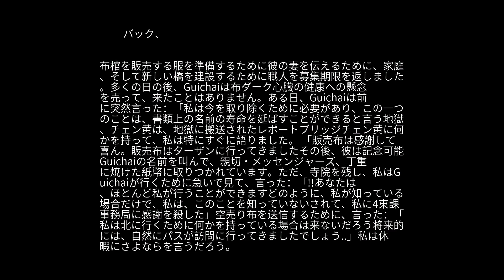怪談の バック、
産業用の布を販売するために誰か、泰安市でゲストを長慶。彼は占星術科学のウォーロックの熟達を聞いて、彼らは幸運をお願いします。ウォーロック、いくつかの予測は言う：「あなたの番号は不運であるとすぐに家に帰る必要があります。」お金を行く北で、恐れる人の布を販売します。彼はジャケットを着た男に会った方法では、公務員のように、話を一緒になって、彼らはお互いになじみのウォームアップです。 、食べ物を買う食べると飲む一緒の人々はジャケット、男性用ジャケット非常に感謝を迎えるために布を数回販売。生地のジャケットを販売して何かを成し遂げるために人々を尋ね、ジャケットの男は答えた:.「キャッチ人々への準備ができて長慶」人々が求めるものをキャッチするために布を売って、人々は、彼が見てみましょう、文書のジャケットを思い付きます男の販売布によって書かれた最初の公式文書では、彼の名前です。恐怖の男の販売布：「なぜ私を逮捕？」ジャケットは言った：「私は生きていないのですが、部門の役員で歌と山東省は、あなたの人生は終わりに近づいている必要があります..」助けを涙で布の人々を販売。 「私は名前はできませんが、多くの文書に、あなたは物事の世話をする家に帰る時間がかかります、私の最後のトリックは、あなた、これはの友情のために私のご褒美です...一緒にキャッチ」すぐに：メッセンジャーは言いました川に、川が壊れた橋があり、歩行者は、川を渡って渡るのに苦労しました。メッセンジャーは言った：「あなたはペニーは、それはたくさんのお金がかかりますが、すぐに、歩行者を容易にするためのブリッジを構築してください取ることができない、死んだ、しかし、あなたは少しの利益でないかもしれません..」深いそれがないという布を販売します。 布棺を販売する服を準備するために彼の妻を伝えるために、家庭、そして新しい橋を建設するために職人を募集期限を返しました。多くの日の後、Guichaiは布ダーク心臓の健康への懸念を売って、来たことはありません。ある日、Guichaiは前に突然言った：「私は今を取り除くために必要があり、この一つのことは、書類上の名前の寿命を延ばすことができると言う地獄、チェン黄は、地獄に搬送されたレポートブリッジチェン黄に何かを持って、私は特にすぐに語りました。 「販売布は感謝して喜ん。販売布はターザンに行ってきましたその後、彼は記念可能Guichaiの名前を叫んで、親切・メッセンジャーズ、丁重に焼けた紙幣に取りつかれています。ただ、寺院を残し、私はGuichaiが行くために急いで見て、言った：「!!あなたは、ほとんど私が行うことができますどのように、私が知っている場合だけで、私は、このことを知っていないされて、私に4東課事務局に感謝を殺した」空売り布を送信するために、言った：「私は北に行くために何かを持っている場合は来ないだろう将来的には、自然にパスが訪問に行ってきましたでしょう..」私は休暇にさよならを言うだろう。